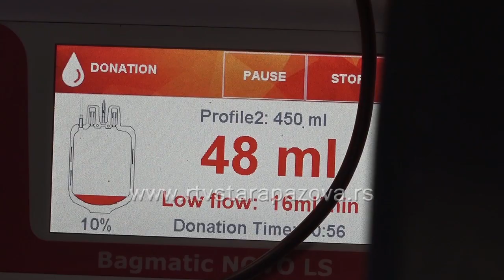Novopazovčanin Miroslav Krstić dobrovoljno je dao krv okruglo 100 puta!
A upravo povodom ovog velikog jubijela mi smo odlučili da porazgovaramo sa Miroslavom Krstićem te da vidimo šta je njega motivisalo na ovaj human čin.